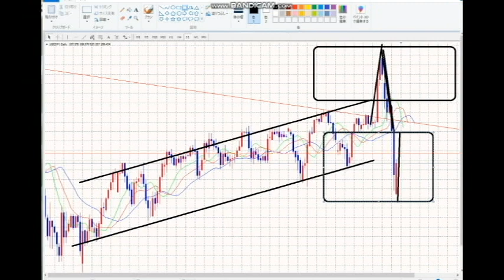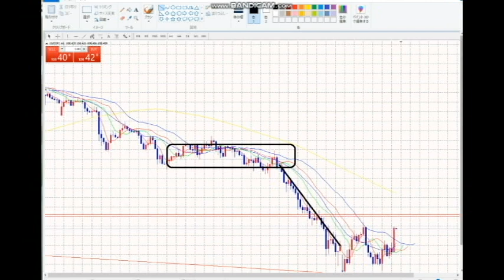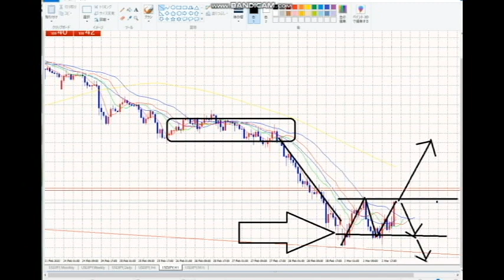【FX】一人で稼ぐ